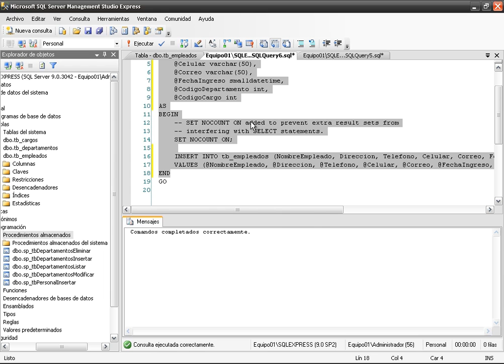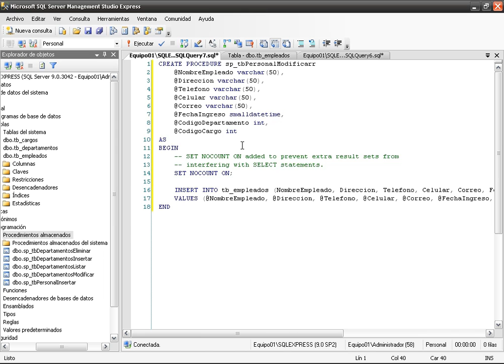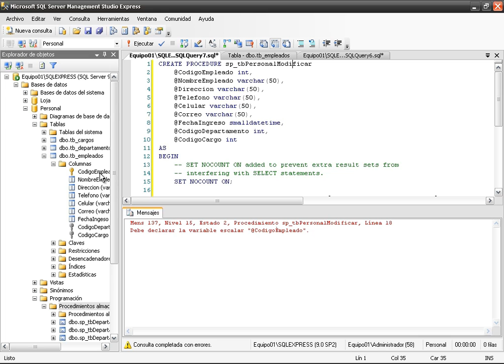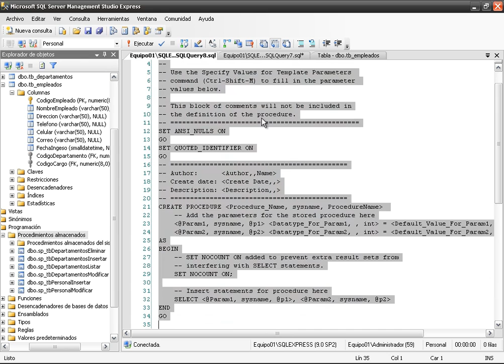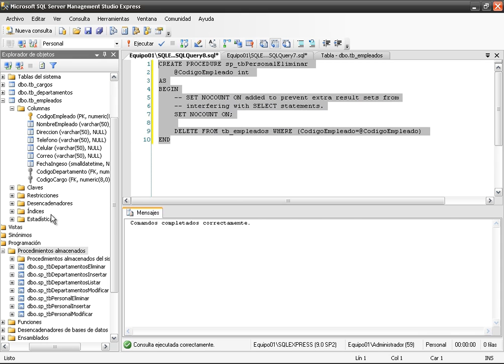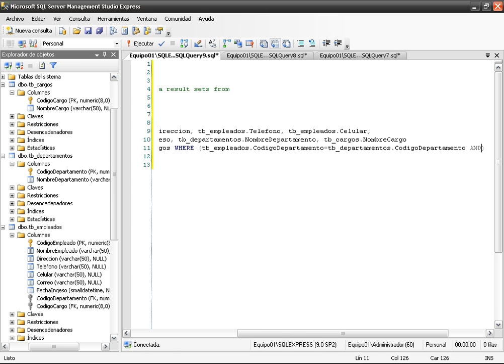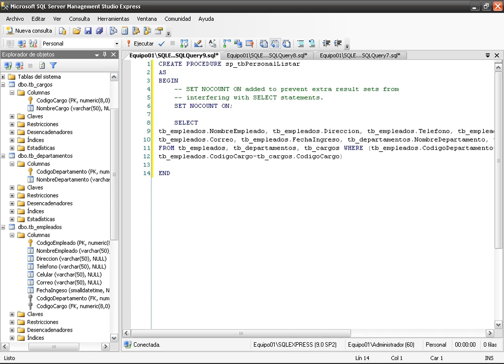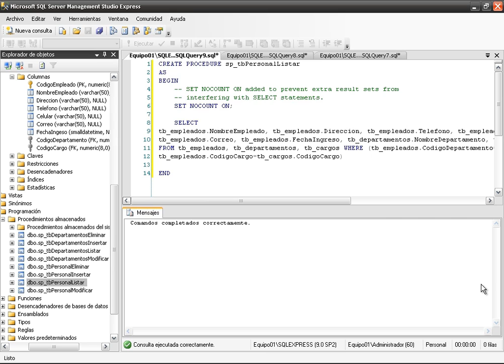(DEMO) CURSO DE C# .NET PRACTICO - VIDEO 04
Programar los procedimientos almacenados: PersonalModificar, PersonalEliminar, PersonalListar. En el procedimiento PersonalListar usar una instrucción SELECT para enlazar las tablas de Departamentos y Cargos.

ESTE CURSO NO ES GRATUITO PARA TENER ACCESO AL CURSO COMPLETO VISITA LA SIGUIENTE URL: